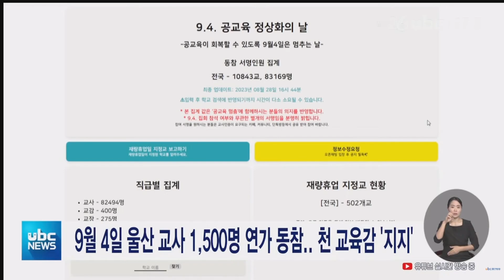9월 4일 울산 교사 1,500명 연가 동참..천 교육감 '지지'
서이초 교사의 49재인
9월 4일 연가를 내고
우회 파업을 하자는 제안에 대해 울산에서도 교사 천5백여 명이 동참할 것으로 보입니다.

 온라인 커뮤니티의 '9·4
공교육 멈춤의 날' 동참
서명 인원을 보면 울산에서는
258개 학교의 교사 천5백30여 명, 전체 교사의 14%가
연가를 내고 49재 추모에
참여할 뜻을 밝혔습니다.

 한편 교육부는 "교사들의
집단행동은 사실상
불법 파업이어서 엄정대응하겠다"고 강조했지만,
천창수 울산교육감은 서한문을 내고
"수업할 수 없는 경우
학교장은 재량휴업을
결정할 수 있다"며
교육부 방침과 달리
사실상 지지 입장을 밝혔습니다.